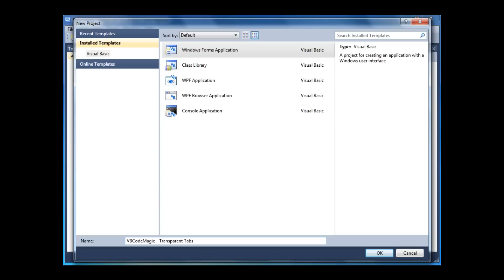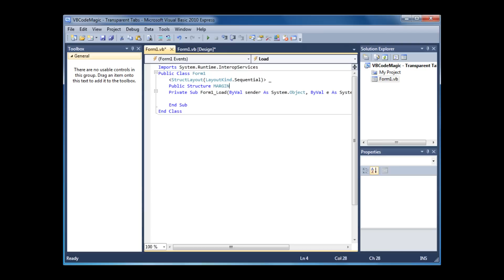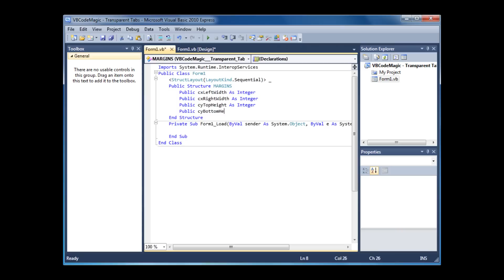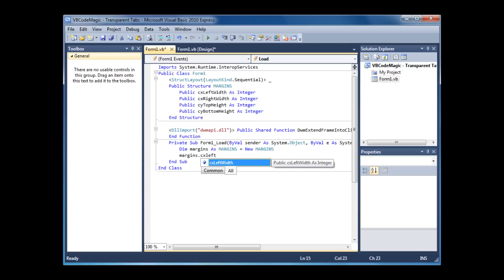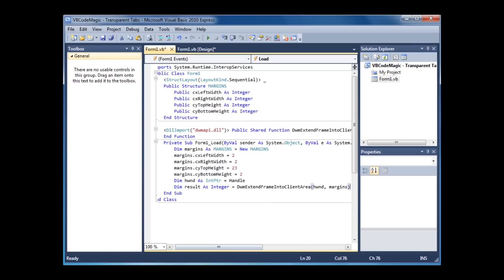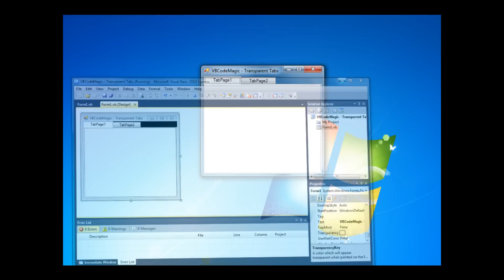Visual Basic 2010 - Transparent Tabs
In this video i will show you how to create transparent tabs link in Netrex Browser.

This only works with Windows 7 and Windows Vista.